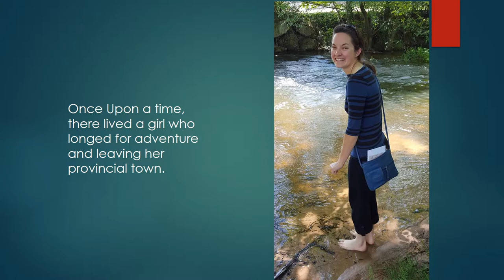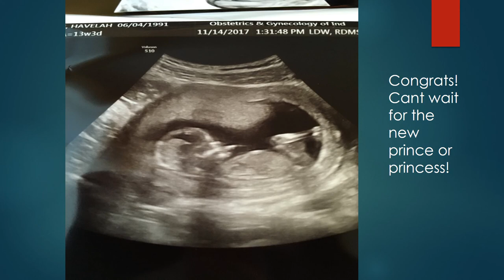How does a Moment Last Forever music video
Cover of : How does a Moment Last Forever from Beauty and the Beast
Featuring: Havelah and Josh